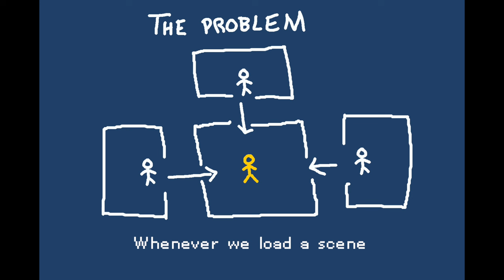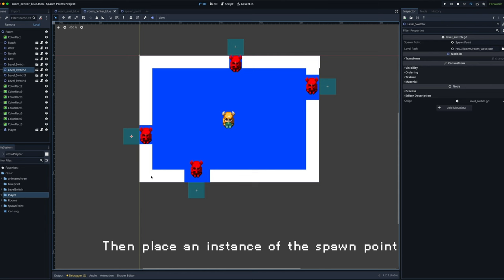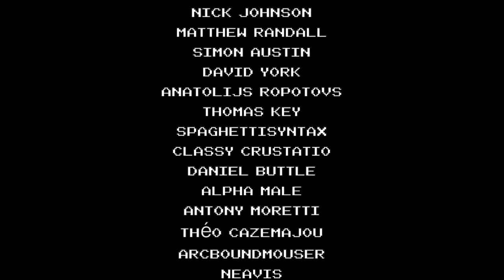Spawn Points for level switching in Godot 4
Get the Files for FREE